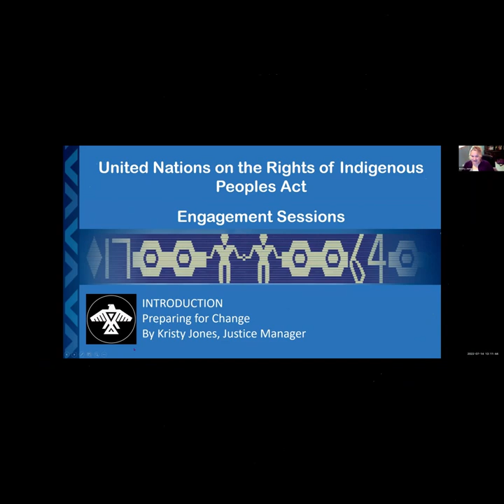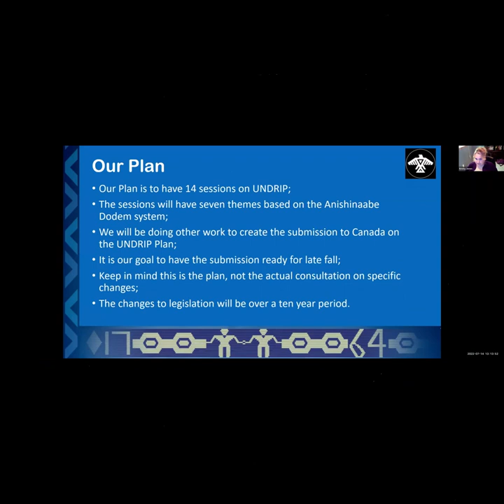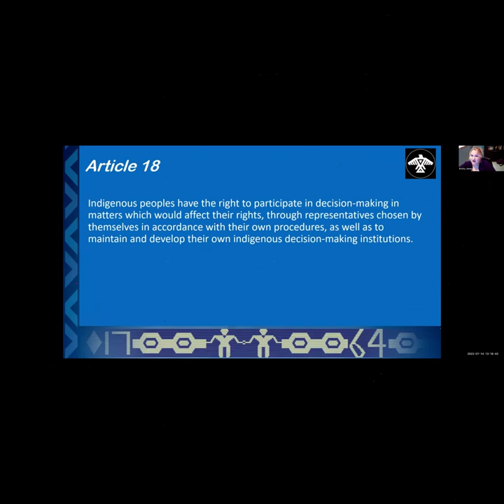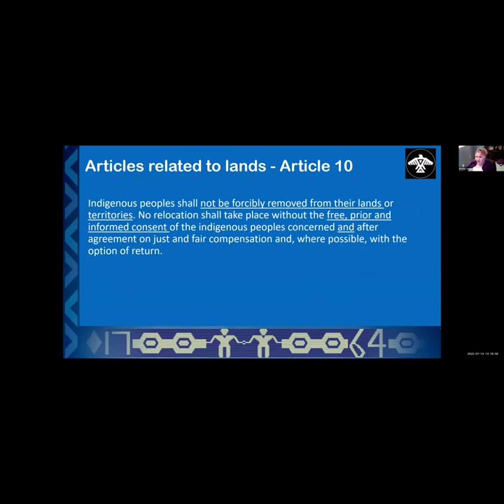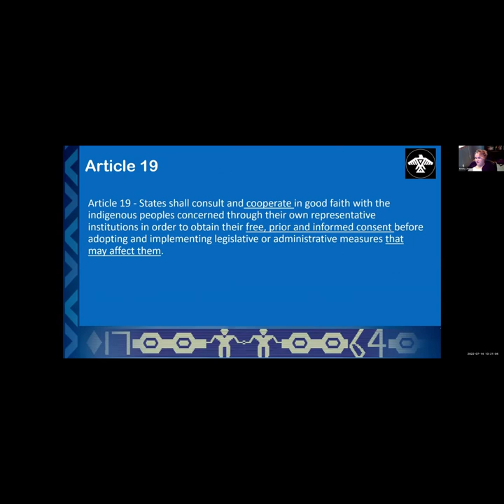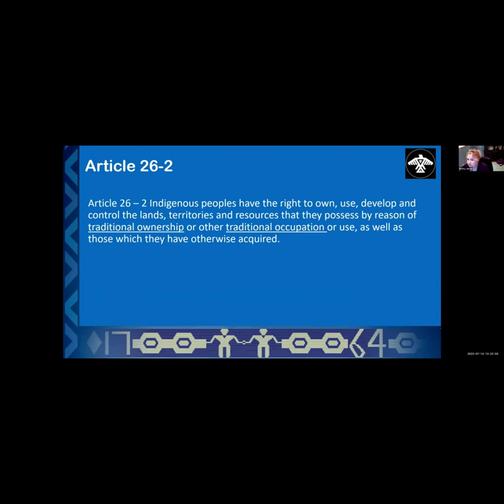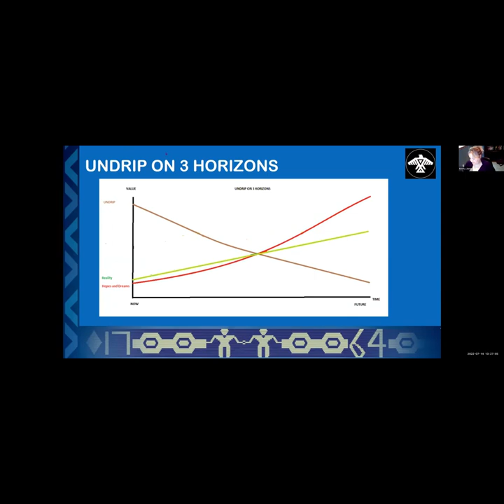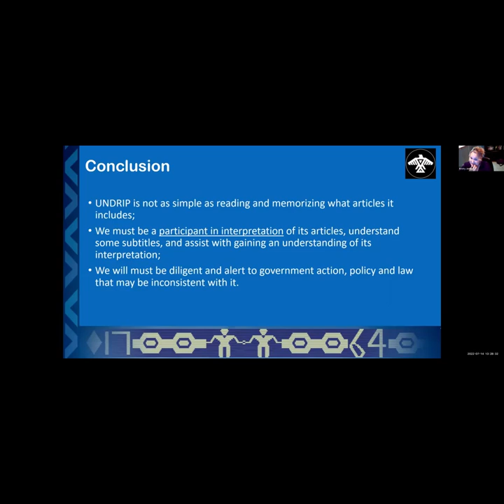Introduction to United Nations Declaration on the Rights of Indigenous People Act (UNDRIP)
The UNDRIP Act, which came into effect on June 21, 2021, recognizes inherent and treaty rights of Indigenous People and can drive a path forward towards transformative change in regard to greater equality and addressing all forms of racism and discrimination in Canada. The Act establishes a universal framework of minimum standards for the survival, dignity, and well-being of Indigenous People of the world regarding human rights and fundamental freedoms.

UNDRIP has 46 statements or articles that recognize Indigenous rights to cultural and ceremonial expression, identity, language, employment, health, education, and others. UNDRIP also includes rights to maintain and strengthen Indigenous institutions, cultures, and traditions, and to pursue development in keeping with our needs and aspirations.